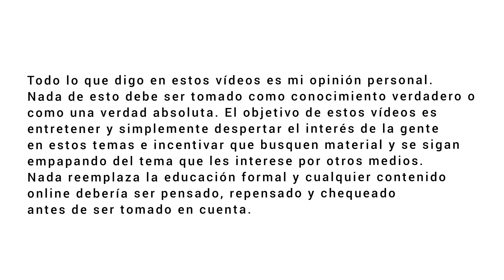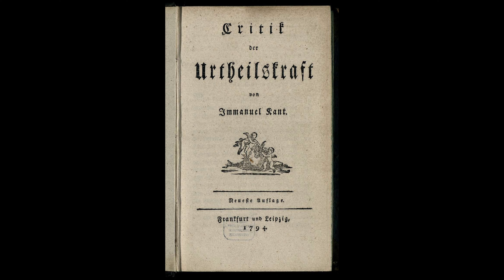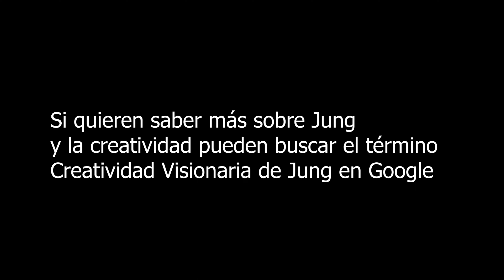Filosofía de la música: qué es EL TALENTO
Mi opinión personal y un poco de divague acerca del concepto de TALENTO.
Quieres apoyar mi contenido? INVITAME UN CAFECITO! Puedes hacerlo en:
-Cafecito (Solo para Argentina. Para hacer una colaboración por única vez)
CURSOS DE  APRECIACIÓN DEL JAZZ Y DE IMPROVISACIÓN MELÓDICA
Me sigues en redes?

GRACIAS POR TU APOYO AL ARTE Y LA DIFUSIÓN DE LA MÚSICA!